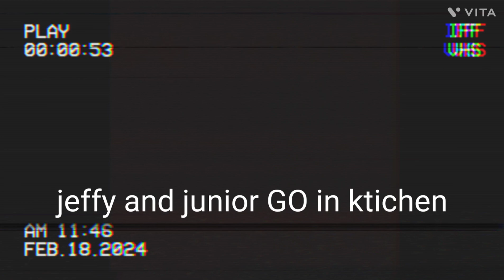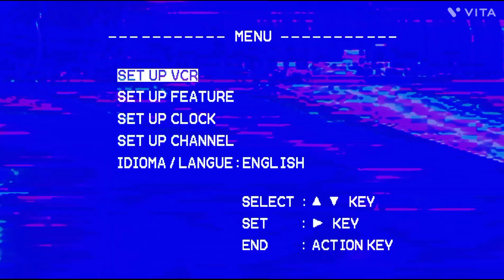im Sorry chef pee PEE analog horror